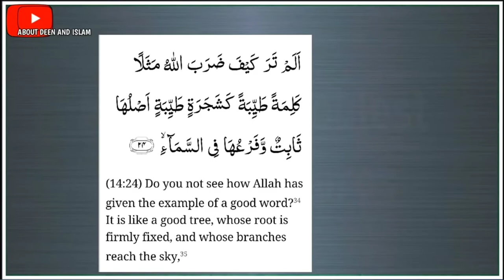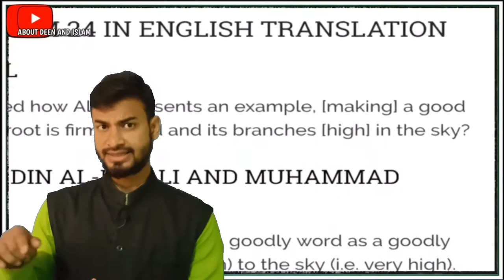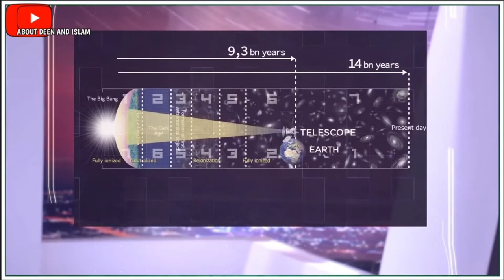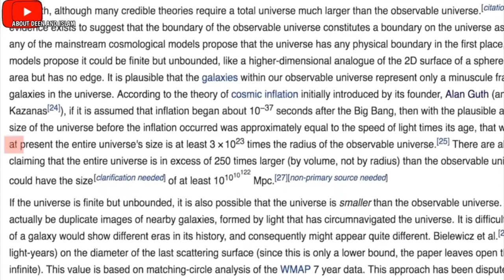7 আসমান কোরানে ও বিজ্ঞানে | true message bangla Safiqul Islam কোরআনের প্রযুক্তি পর্ব ১১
Twitter 7 আসমান কোরানে ও বিজ্ঞানে | true message bangla Safiqul Islam কোরআনের প্রযুক্তি

This Chanel purpose is to send the true
 message of the creater to the people, to led a purposeful life . It is because every creatures have their own purpose of it's existence. Quran is the only last manual book, which can guide us in the straight way, send by the creater is proved in every aspect of its contents.

     Other important vedio